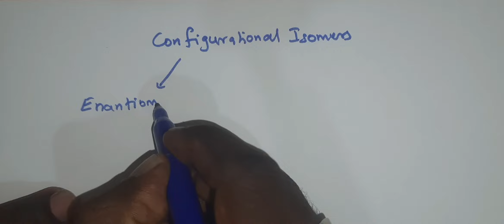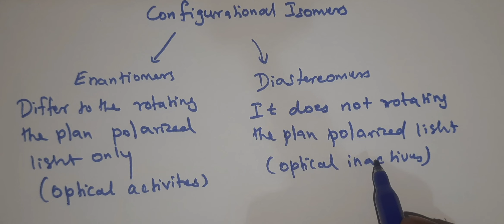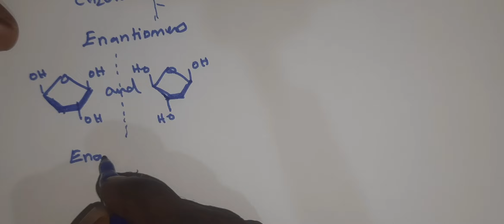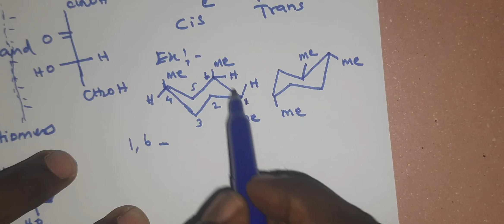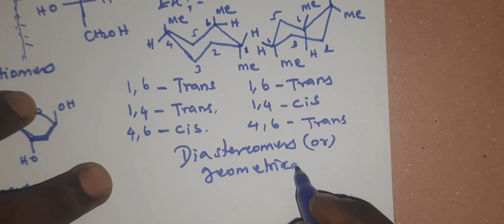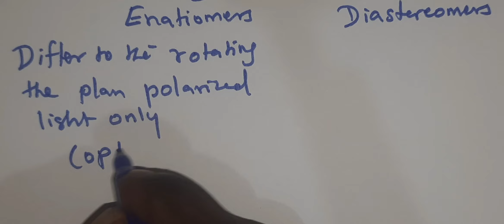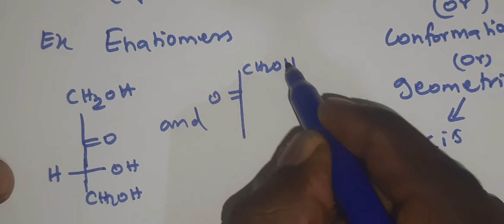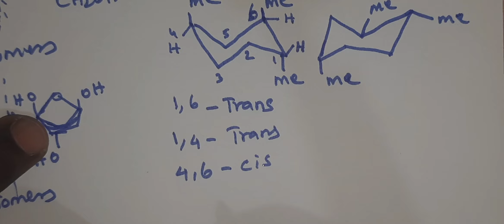enantiomers & Diastereomers explanation with Sinhale & Tamil medium